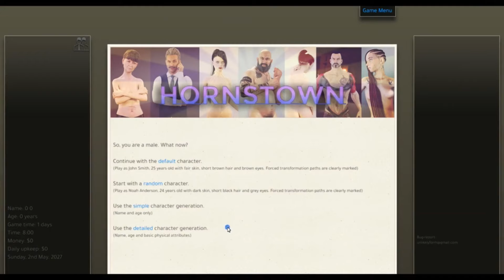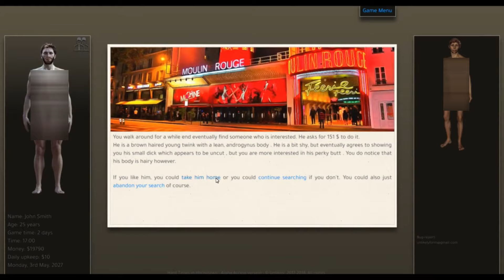Kinky Fun In Hornstown walktrough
Hook up with prostitutes in hornstown